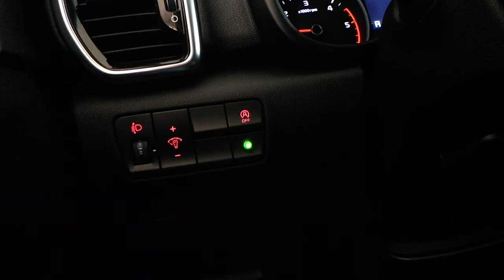Kia Sportage Ön tampona sesli park sensörü uygulaması